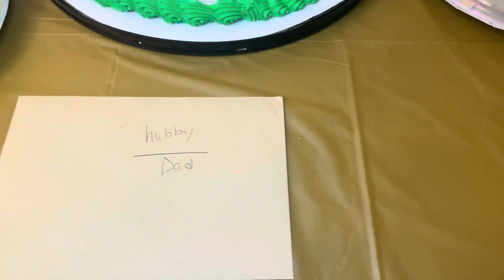My sweet hubbys B-Day ||spend the day ||baking||decorating ||using dollar tree products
Hey y’all today is my sweet hubbys birthday . I’m so thankful for this man we have been together almost 16 years we were teenagers when we got together. I’m so proud of him he’s a super hard worker . He works so hard for his family . I hope y’all enjoy today’s video.

TikTok Shawna Rae fam